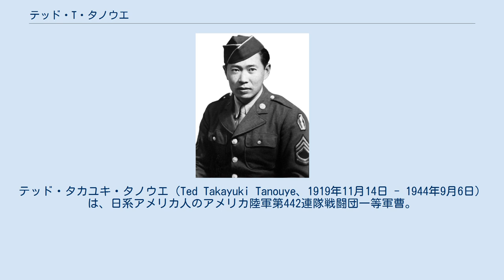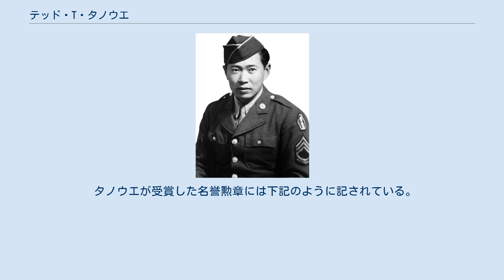テッド・T・タノウエ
テッド・タカユキ・タノウエ（Ted Takayuki Tanouye、1919年11月14日 - 1944年9月6日）は、日系アメリカ人のアメリカ陸軍第442連隊戦闘団一等軍曹。
第二次世界大戦時の活躍により、名誉勲章受章者となった。
愛称は「タック」（Tak）。
 カリフォルニア州トーランスの日本人移民の家庭に、6人兄弟の長男として生まれる。
1938年にトーランス高校を卒業した後は、日系人が経営する食料雑貨店に勤務していた。
1941年の日米開戦に伴い、家族はアーカンソー州のジェローム強制収容所に収容されたが、テッドは1942年2月20日に陸軍に入隊したため、収容所に送られることは無かった。
 1944年7月4日に、第442連隊戦闘団の一等軍曹の階級にあったタノウエは、ドイツ軍を攻撃するべく、強烈な敵の反撃を物ともせず、自身の小隊より前を進み続けた。
手榴弾の爆発によって重傷を負ったにも関わらず、“140高地”の頂上を攻略する、という隊の目的を果たすまで、戦い続けた。
彼は、自身の隊が防御陣地を完成させるまで、隊から退くことを拒否した。
回復後の9月1日に、タノウエは地雷の爆発によって焦土と化したサン・マウロ近郊の最前線に復帰したが、5日後の9月6日に同地で戦死した。
 当初、タノウエの遺体はイタリアに埋葬されたが、1948年に遺体をアメリカに返すこととなり、リトル・トーキョーにある仏教寺院で告別式が執り行われ、ロサンゼルス近郊にあるエバーグリーン墓地に埋葬された。
 これらの行為によって、当初は殊勲十字章が授与されていたが、1990年代になって全てのアジア系アメリカ人の殊勲十字章受賞歴を再調査したところ、名誉勲章に格上げされることとなった。
2000年6月21日にホワイトハウスで執り行われた式典において、ビル・クリントン大統領からタノウエの遺族に名誉勲章が贈呈された。
 タノウエが受賞した名誉勲章には下記のように記されている。